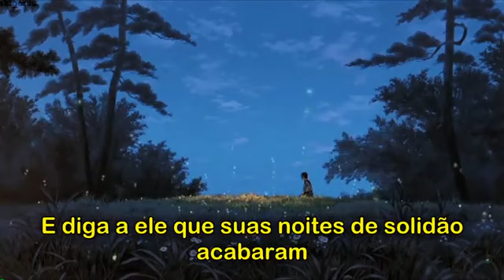Mr.Sandman -The Chordettes 1954s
Album:US Number Ones-January 1956 to december 1959,Vol 1
Se você se esqueceu?eu te lembro!momentos inesquecíveis que deixaram saudades